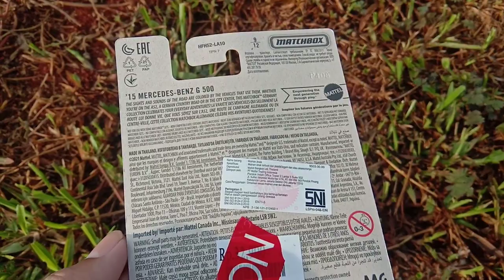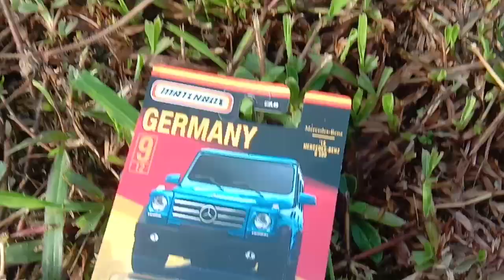Matchbox Mercedes Benz G Class Germany, keren tapi..